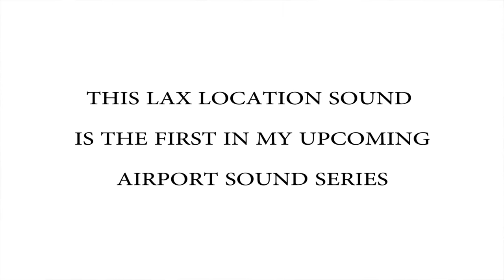LAX AIRPORT TERMINAL 7 BAGGAGE CLAIM! LA CITY SOUNDS